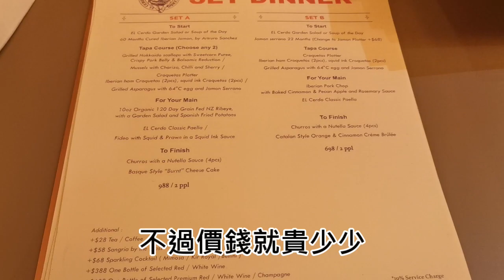「荃灣」可以帶狗狗的🐶高級西餐🍝【小腳掌大世界🐾】